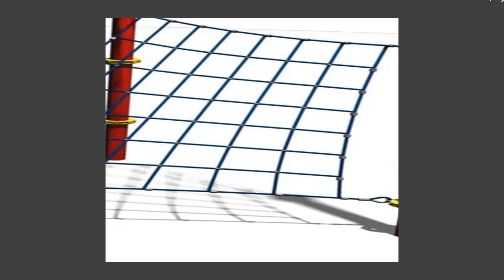Tom's making obstacle course design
Let us know what video should Tom do next!
Write us in the comments